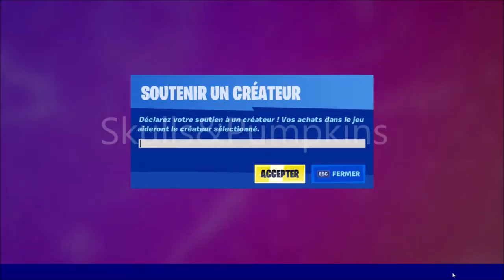SAISON 8 : Ouvrir un Coffre dans les Détours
Dans cette vidéo je vais vous montrer comment faire le défi " Ouvrir un Coffre dans les Détours "